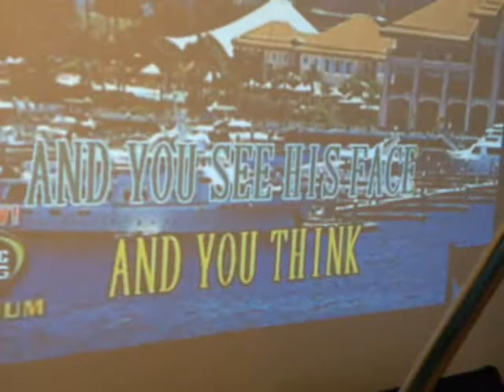henyken birthday ni mama luzvinda P8 ditoy empoli italy